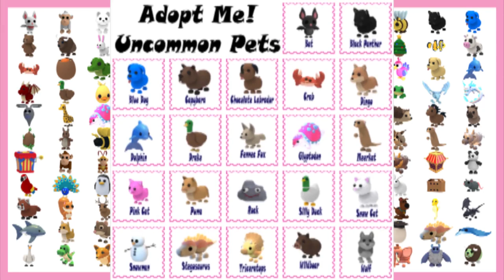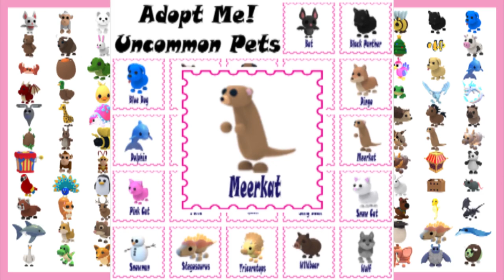Meerkat | TRADE | UNCOMMON PETS | Adopt Me | Roblox | roblox adoptme Adoptmetrade | Have Any?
Here is a series of videos about Pets, you can, or could obtain, in Roblox's Adopt Me!
Keep in mind that some pets are no longer available; these are usually pets that are associated with events and could only hatch from certain eggs.
That doesn't mean you can't get them still, you can trade for them if you find someone who has it and is willing to give it up!

In the Adopt Me! Game these are the Ultra-Rare Pets:
Albino Bat, Arctic Fox, Bee, Monkey Business, Clownfish, Crocodile, Dalmatians, Deinonychus, Flamingo, Frog, Ghost Bunny, Hedgehog, Horse, Koala, Ladybug, Lamb, Lion, Llama, Lunar Ox, Panda, Penguin, Platypus, Red Panda, Red Squirrel, Sabertooth, ShibaInu, Sloth, Toy Monkey, Turkey, Yeti, and the Zombie Buffalo.

In the Adopt Me! Game these are the Common Pets:
Bandicoot, Buffalo, Cat, Chick, Chicken, Dog, Ground Sloth, Otter, Robin, Stingray and a Tasmanian Tiger.

In the Adopt Me! Game these are the Ultra-Rare Star Rewards Pets:
Ginger Cat, Toucan and the Starfish.